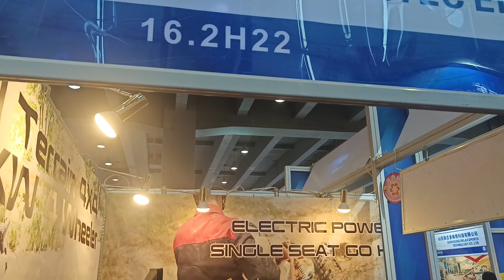Welcome to our Booth Hall 16.2 H22 in,136 Canton Fair.